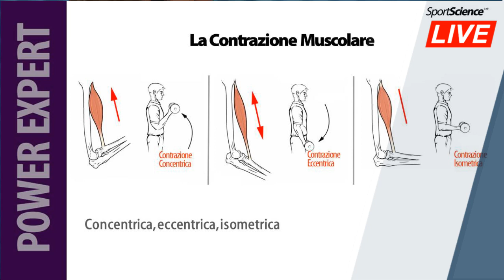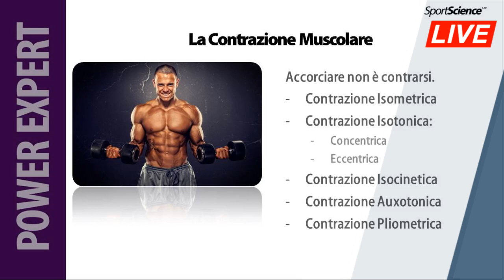Quale è la contrazione muscolare più efficace?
Cosa è la contrazione eccentrica o concentrica? E la contrazione isometrica o la pliometria? Ne parliamo con Gian Matio Migliaccio insieme ai DOMS, i dolori del giornoo dopo.